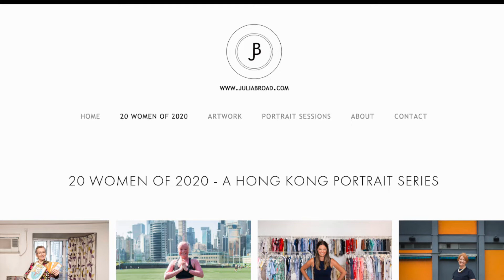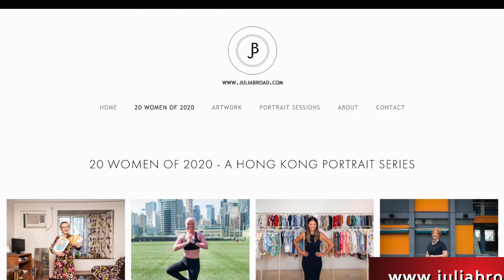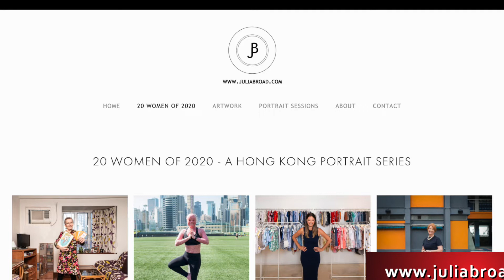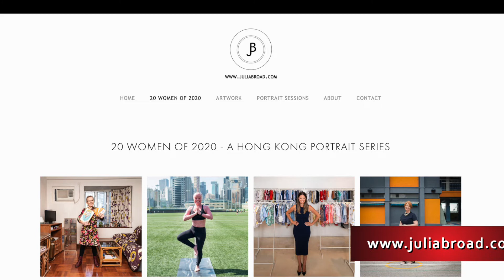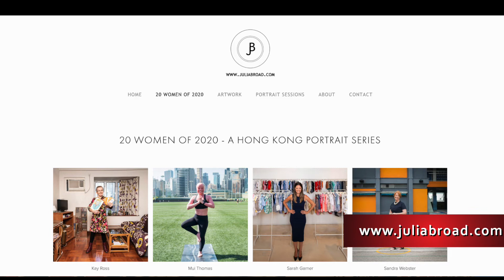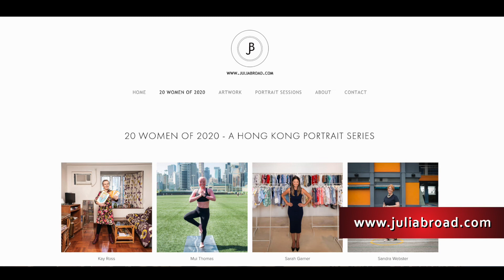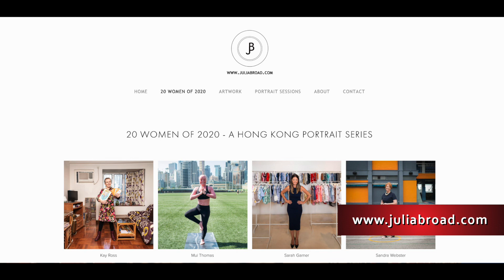053 – Julia Broad on Making a Space for Herself and Women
Sometimes, life throws you a curveball, and it's how you react that can set your future. When I set up a meeting with Julia, it was pretty much according to the usual script: email or message introduction with a link to the podcast. The request for 3 or 4 photos we can use to frame the conversation, setting the date to meet or call, and then the session. Julia and I got to the last step and I was following up to know if I could please get the images? And that's when everything changed...

The same day I pestered her for the photos was also International Women's Day – a day that is especially relevant to Julia's life – but also the day she learned she had Stage 1 cervical cancer. What to the F. We still met as planned, letting the conversation go where it would lead us... Although the studio posed challenging for audio quality (for that I am truly sorry), the result was a surprising and powerful conversation on how Julia is helping herself and other women cope. Even when the future raises questions on what it is to be a woman – what defines us?

For this incredible photographer, she continues to share her story for herself and others.

For which I am grateful.

- Amazon Music: